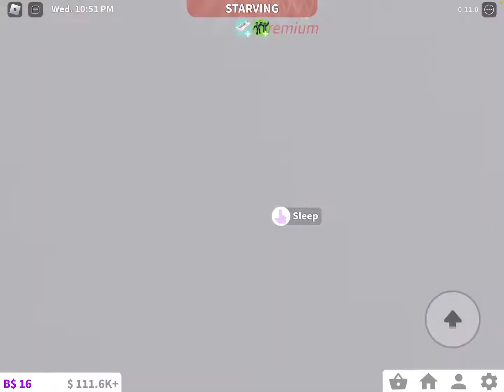Friend dose house tour